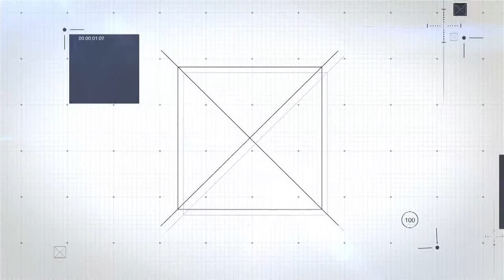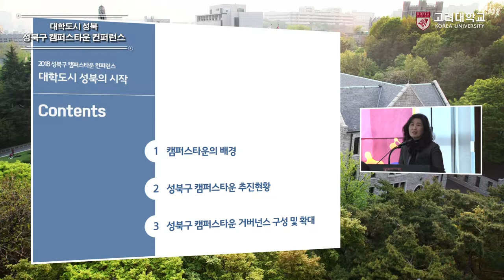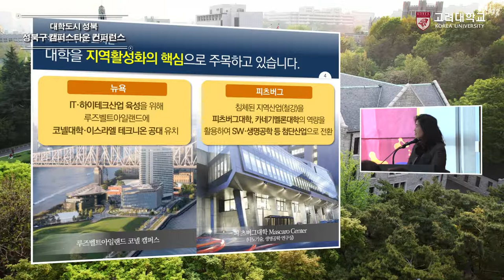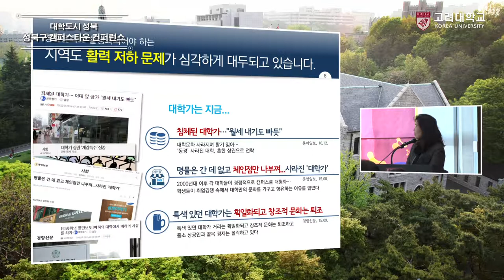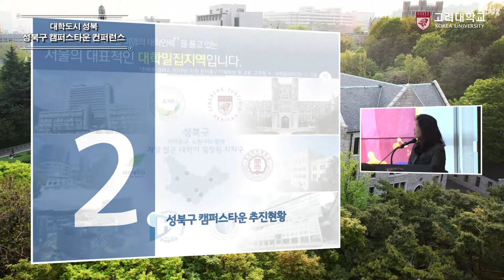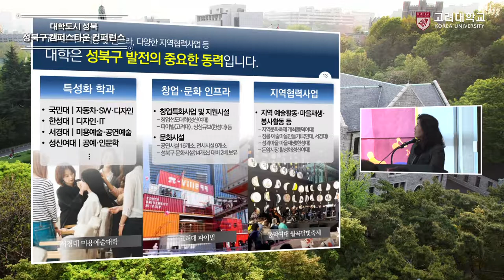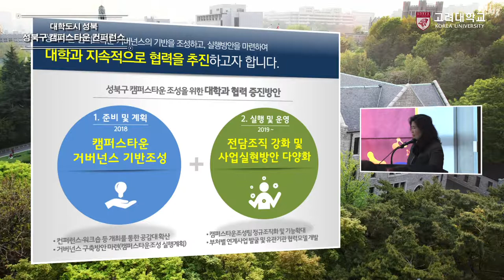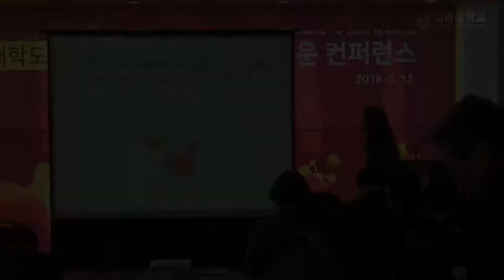[고려대학교 Korea University] 대학도시 성북 성북구 캠퍼스타운 컨퍼런스_대학도시 성북의 시작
대학도시 성북 성북구 캠퍼스타운 컨퍼런스
대학도시 성북의 시작
성북구 도시재생디자인과
김영미 과장

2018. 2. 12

고려대학교 미디어관 크림슨라운지